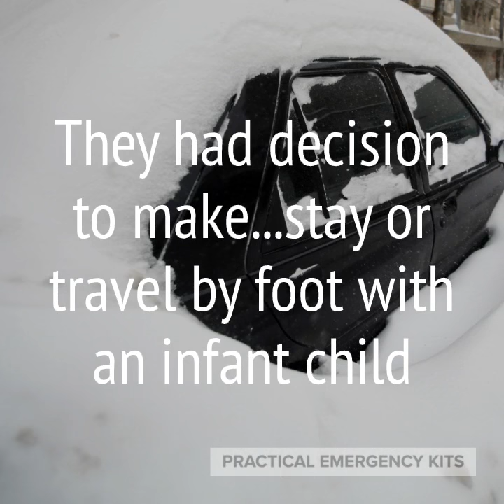Survival Story - James and Jennifer Stolpa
In December 1992, during Christmas holidays in Northwestern, Nevada; James & Jennifer Stolpa and their infant son Clayton got stuck inside their vehicle for several days during a blizzard.  They had no survival supplies and minimal food.

Never Leave Home Without an Emergency Kit in the truck of your car.
Our Roadside Emergency Kit has enough supplies for a family of four.